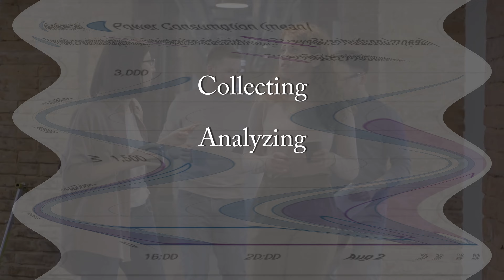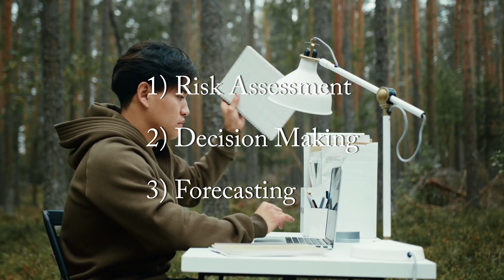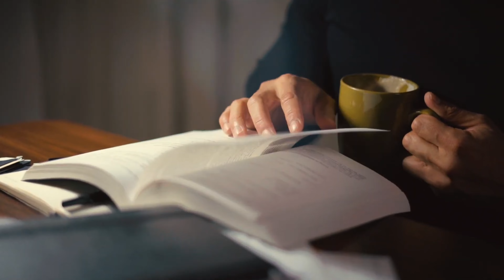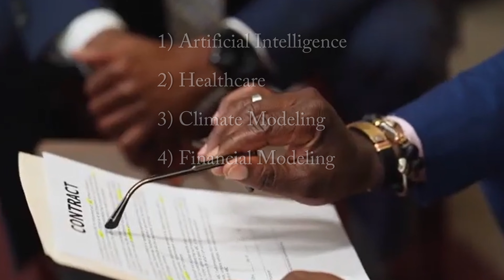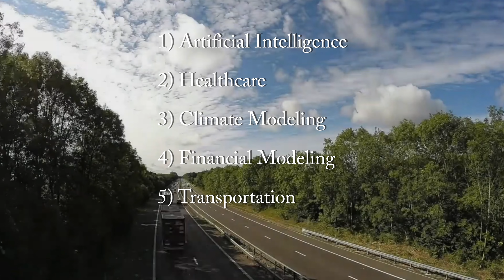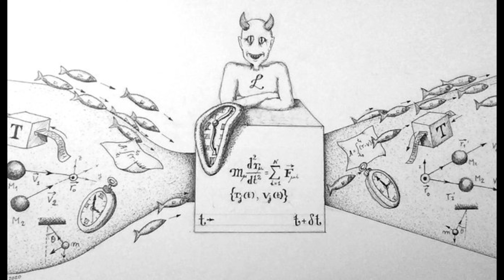Probability - Thoughts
In Episode #65 of Thoughts I probably go over probability and many of its relating sectors, from business, to social sciences, to future applications. Enjoy!

0:00 Introduction
4:01 Werd
6:36 Prediction versus Probability
7:44 Human Limitations to Probability
9:35 Fortune Telling and Probability
11:05 Utility of Probability for Governments
12:53 Future Potential for Probability
15:12 Conclusion